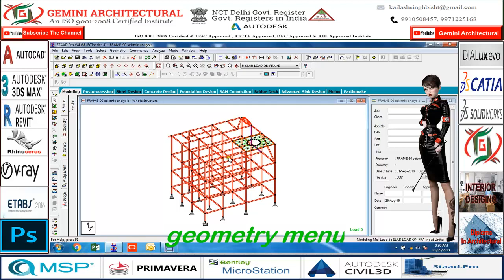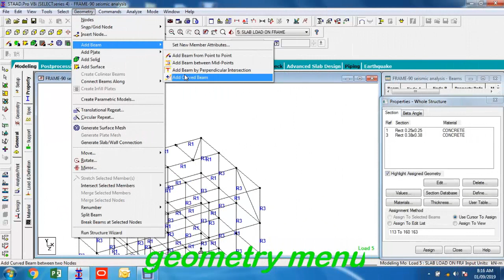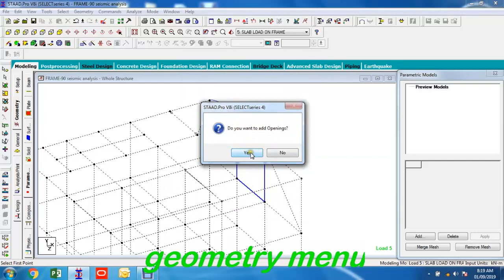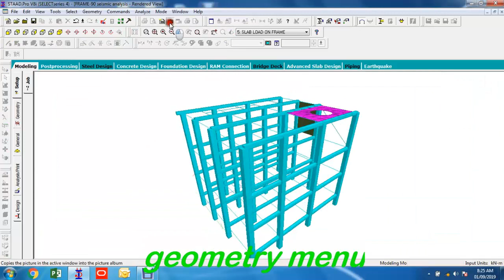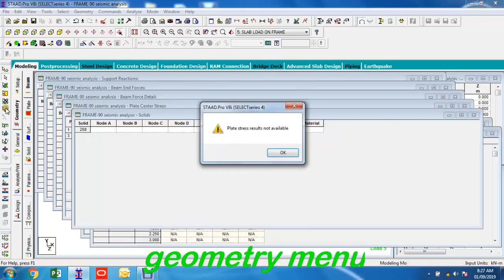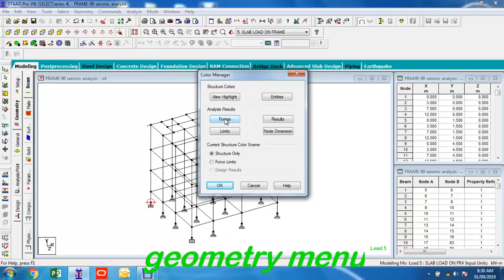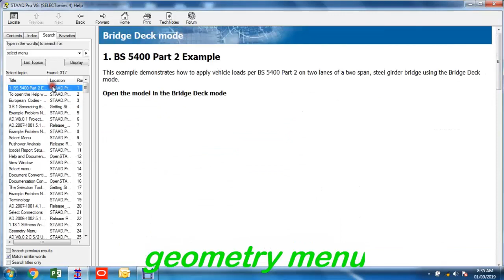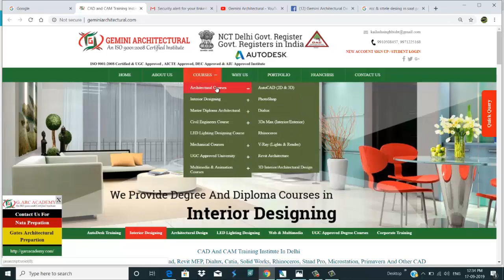Staad Pro Geometry Menu Tutorial Part-7Hindi(Gemini Architectural)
Staad Pro bass on steel, concrete, timber, aluminium and cold formed steel design which forms the basis of construction of small as well as large building including skyscrapers. Even culverts, petrochemical plants, tunnels, bridges and piles can be effectively constructed with high durability after taking professional lessons from Staad Pro Training Institute in Delhi

Video Links For Staad Pro

Staad Pro Geometry Menu Tutorial Part 7 Hindi (Gemini Architectural)